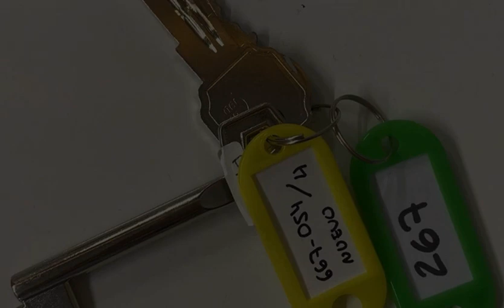Ref: 89779 - Piso en Montgat, Barcelona, idóneo para familias.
Piso en Montgat, Barcelona, idóneo para familias.